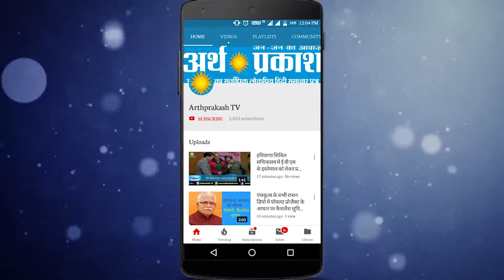गौरीशंकर सेवादल ने गौशाला सेक्टर 45 चंडीगढ़ में गाय के गोबर से बने गणेश की मूर्ति और दिये बांटे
गौरीशंकर सेवादल ने गौशाला  सेक्टर 45 चंडीगढ़ में गाय के गोबर से बने हुए गणेश की मूर्ति और दिये बांटे